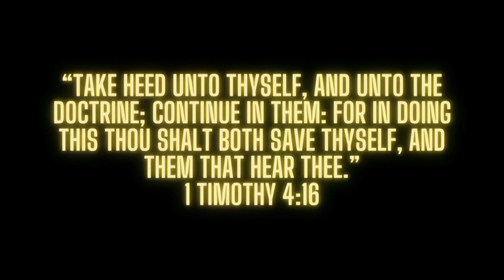BongbongMarcos BAKIT LAGING MAY KADUGTONG NA ANAK NG DIKTADOR ANG BALITA NG MAINSTREAM MEDIA?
Nakapagtataka pero ito ay sinasadya ng mga Kalaban para pasamain ang isang tao.

Walang iba kundi ang Balita ng Mainstream media sa Pilipinas patungkol sa mga Marcos.

Na kapag sila ang pinag uusapan laging nakadikit ang salitang " Anak ng Diktador."

Ating alamin ang Misteryo na ito na mula sa mga taong mapanghusga at takot na makabalik ang mga Marcoses sa Malakanyang.

DOWNLOAD APPS HERE:

1. Mag browse kalang kikita kana.

2. Maganda ito pag may Youtube channel ka at kikita ka sa panunuod ng videos din.
I won a $3.00 reward from ClipClaps, open ClipClaps to share bonus with me.

3. Mag download ng Gcash sa online transaksiyon.
Hi, I've been loving GCash so far, and was hoping you'd join me. I've shared PHP 70 worth of freebies for you to try it out

SEND YOUR SUPPORT:

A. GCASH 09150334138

B. LANDBANK 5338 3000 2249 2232

"I will be your God throughout your lifetime—until your hair is white with age. I made you, and I will care for you. I will carry you along and save you." Isaiah 46:4

TO GID ALONE BE THE GLORY!!